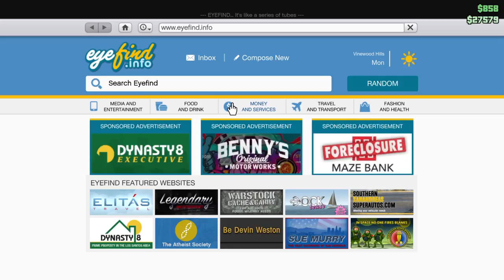Twisted's GTA Online Adventures -Ep.16- Fun in the Christmas Snow Pt. 2